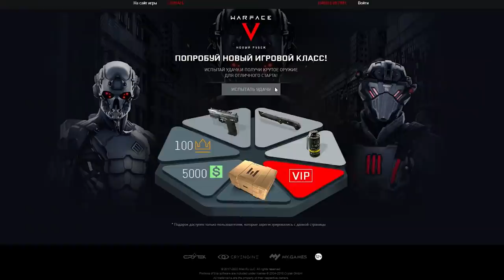АМБ 17 на РМ Warface ☛ Варфейс